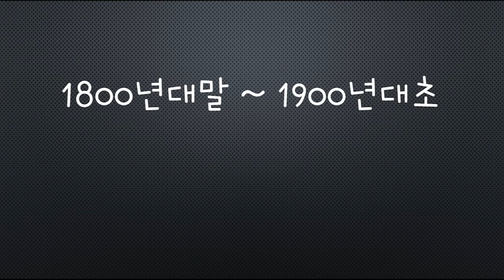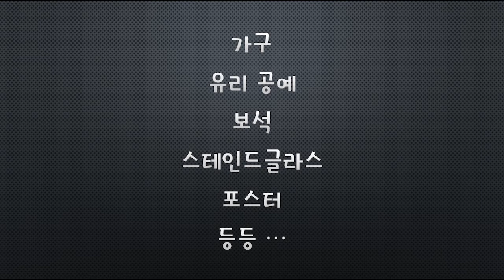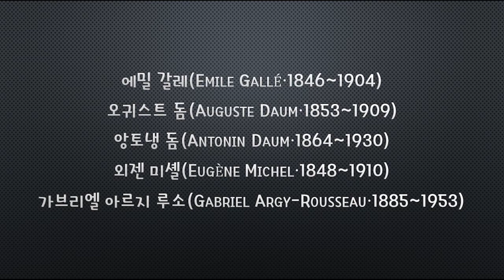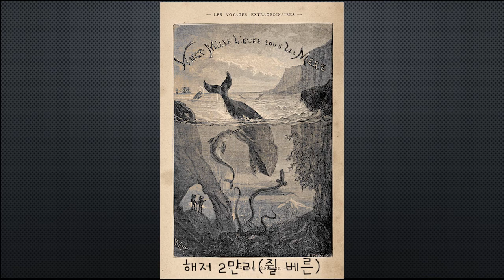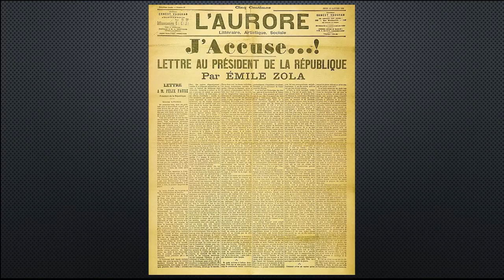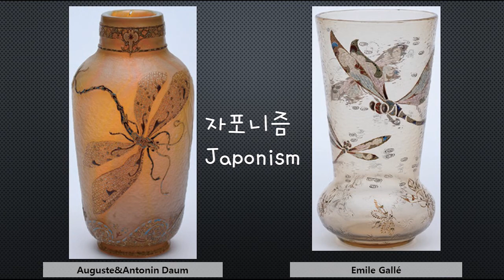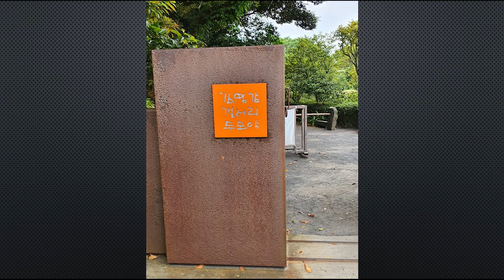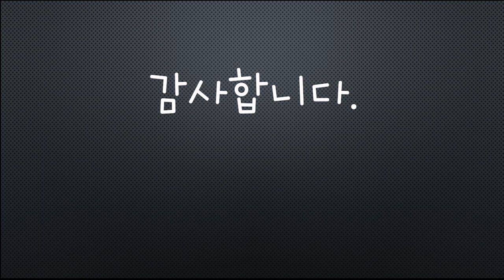제주 미술관 여행 완벽 가이드 2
나름 제주도 출신으로서, 그리고 미술을 하는 사람으로서 만든 두 번째 영상!